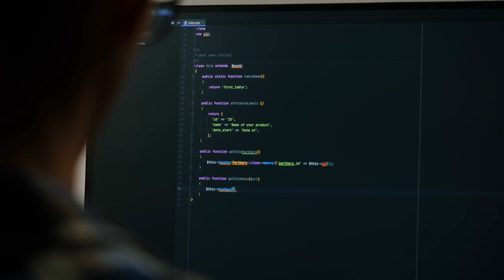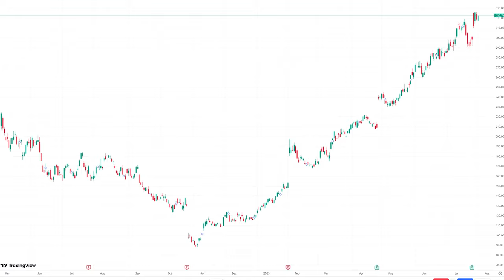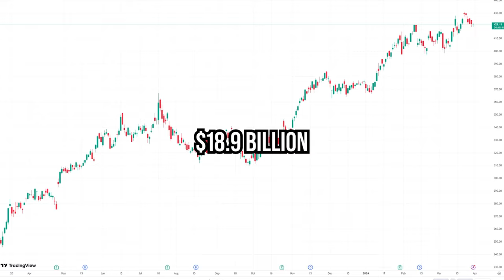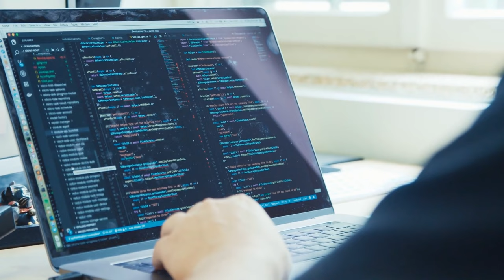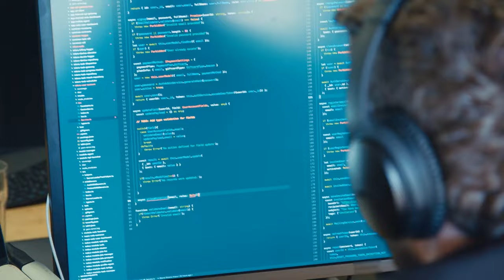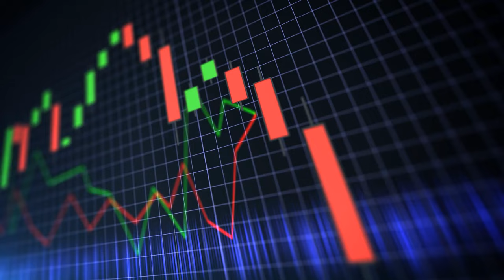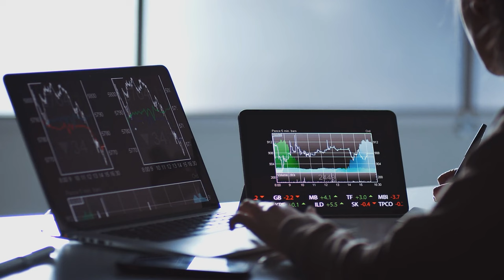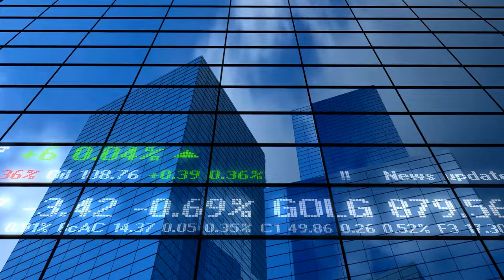Missed Nvidia and Tesla? Explore 3 AI Stocks Poised to Hit Trillions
🚀 Embark on a thrilling journey to the future as we uncover the secrets behind the technology titans leading the charge in the AI revolution. Without revealing their names just yet, we delve into the world of three pioneering companies set to redefine the landscapes of social media, cloud computing, and network infrastructure. Their groundbreaking work in artificial intelligence is not only pushing the boundaries of innovation but also promising a future where their technologies could be valued in the trillions.

🌐 Imagine a world where digital universes become our second reality, where AI enhances every aspect of our lives, from the way we work to how we play, and where cloud networks operate at unimaginable speeds and efficiencies. We're on the cusp of these breakthroughs, and the companies behind them are just getting started.

💡 Faced with a choice, which futuristic technology would you place your bets on? A digital reality that's more immersive than ever, AI capabilities that redefine human-machine interaction, or cloud networking innovations that promise to turbocharge the internet? Dive into the comments with your predictions and join the debate!

🔍 This video goes beyond just speculating about stock prices or market trends; it's an invitation to dream about the possibilities of tomorrow and the role these unnamed giants will play in it. Whether you're deeply invested in the tech world or simply curious about what the future holds, this exploration is tailored for you. Get ready for a glimpse into the technologies shaping our future – and the companies driving these changes.